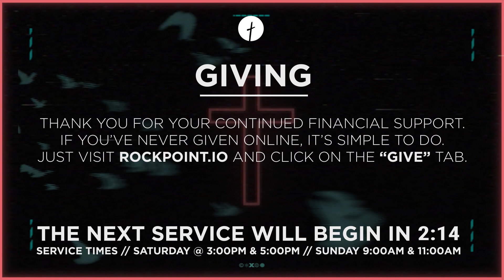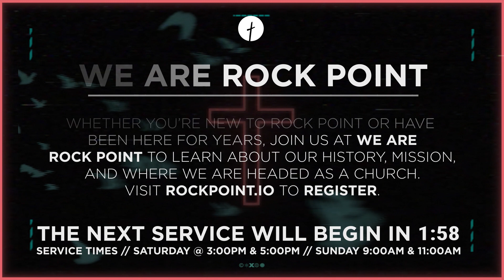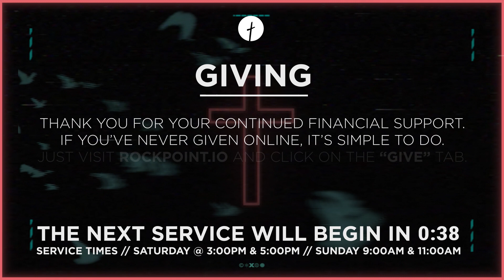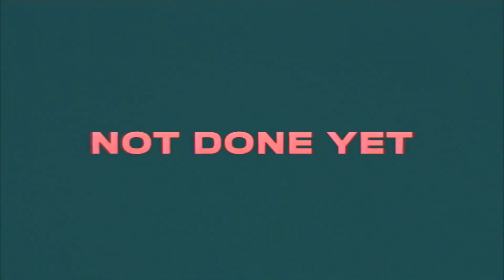Not Done Yet | Part 6